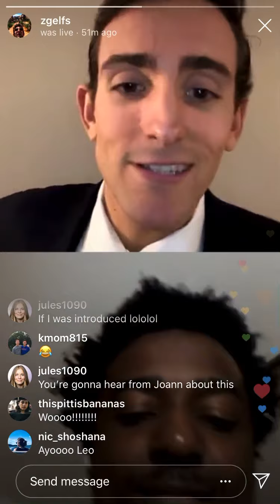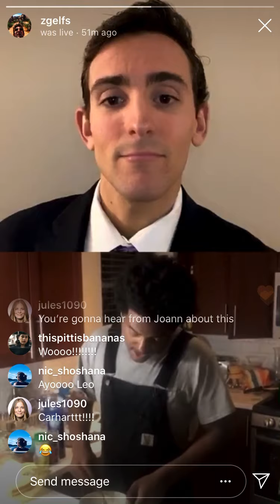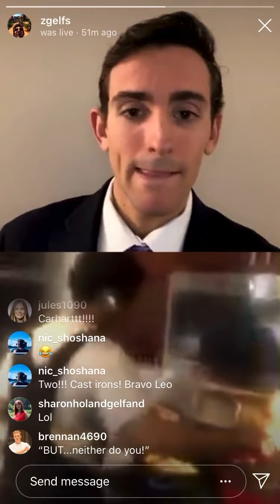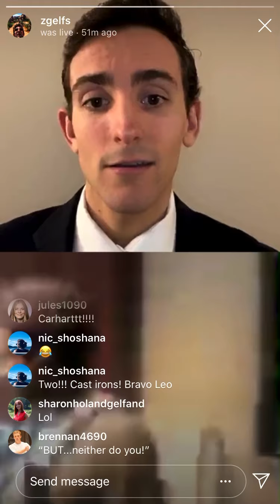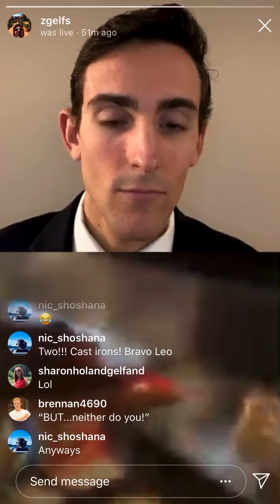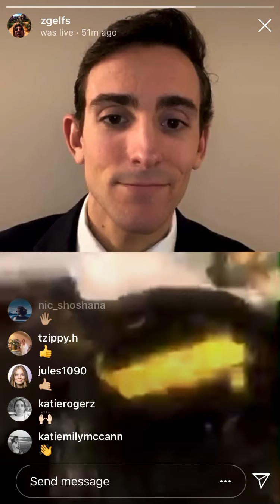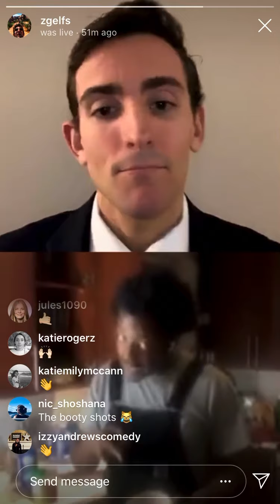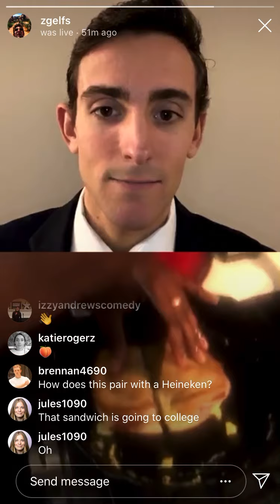Leo’s Dad’s Breakfast Sandwich Recipe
And We're Live | Episode 6 (April 25th, 2020)
Leo Dominguez stops by to show us how to cook up a breakfast sandwich, but what I really think he needs to do is talk about his dad. We love you, bud.